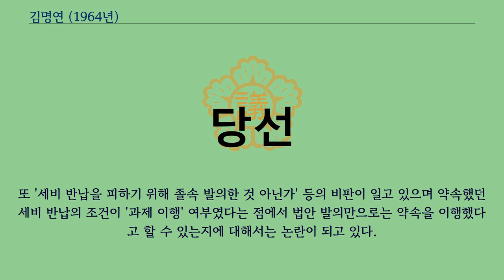김명연 (1964년)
김명연（金明淵, 1964년 2월 8일~）은 대한민국의 정치인으로, 제19·20대 국회의원을 지냈다.
시흥 출신이다.
지난 2016년 4월13일 치러진 국회의원 선거에 출마한 김명연 의원등 당시 새누리당 소속 후보자 40명은 국민을 상대로 조건부 세비 반납 약속을 했다.
이들은 갑을개혁, 일자리규제개혁, 청년독립, 4050자유학기제, 마더센터 등 대한민국을 위한 5대 개혁과제를 2017년 5월 31일까지 이행하지 못하면 1년치 세비를 국가에 기부 형태로 반납하겠다고 공언하였으며 .계약서를 작성하고“우리는
‘대한민국과의 계약’에 서약합니다”라며 “서명일로부터 1년 후인 2017년 5월31일에도 5대 개혁과제가 이행되지 않을 경우, 새누리당 국회의원으로서 1년치 세비를 국가에 기부 형태로 반납할 것임을 엄숙히 서약합니다”라고 썼다.
거기다가 신문에 전면광고를 내고 이 광고를 1년간 보관해달라고 하였다.
이 약속에 이름을 올린 당시 후보는 40명이다.
그러나 국정농단 사태가 벌어지면서 5대과제의 이행은 하나도 되지 않았다.
공약 후 1년이 다되어 세비반납 공약이 논란이 되자 자유한국당 의원들은 이날 보도자료를 통해 "20대 총선에서 당선된 자유한국당 의원은 지난 1년간 5대 개혁과제 법안을 발의함으로써 계약 내용을 이행했다”고 말하였다. 그런데 이중 노동개혁을 위한
고용정책기본법 개정안은 마감 시한인 31일 전날 오전 발의됐되었으며 이들이 앞서 발의한 5개 법안은 이행이 된것이 하나도 없이 모두 해당 상임위에 계류 중인 상태다. 이를 두고 '법안 통과가 되지 않았는데 개혁 과제를 이행했다고 볼 수 있는가',
또 '세비 반납을 피하기 위해 졸속 발의한 것 아닌가' 등의 비판이 일고 있으며 약속했던 세비 반납의 조건이 '과제 이행' 여부였다는 점에서 법안 발의만으로는 약속을 이행했다고 할 수 있는지에 대해서는 논란이 되고 있다.